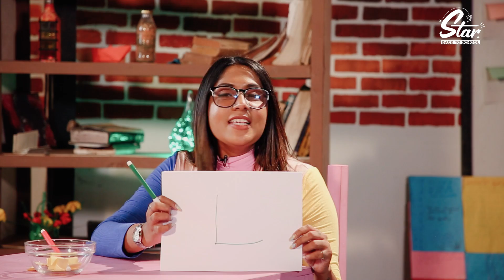මගේ පළමු ආදරය ඇතිවුණේ 8 වසරෙදි | Star Back to School with Chethana & Saasha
අද Star Back to School සමඟින් එකතුවුණේ ඔයාල ගොඩක් Social  Media වල දකින characters දෙකක්. චේතනා සහ සාශා තමා අද Back to School ආවෙ. ඉතින් හරිම Fun Program එකක්. අනිවාර්යයෙන් බලන්න. රසවිඳින්න
● Production Manager : Samith Roshan
● Producer : Charitha Gangewaththa
● Director of Photography : Dammika Dissanayake
● Editor/Colorist : Ravindu Chinthaka
● Camera Crew : Akila Heshan | Ravindu Kalhara | Lakshan Dilruksh | Lahiru Eeshwara
● Production Assistant : Supun Sudaraka
● Special Thanks : Dilini Madusanka Perera
● Production : IdeaHell